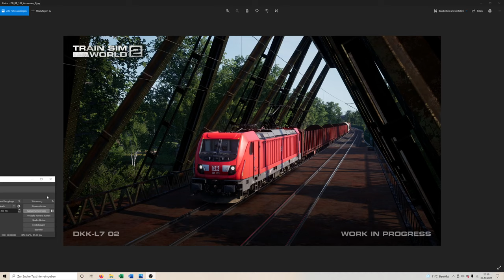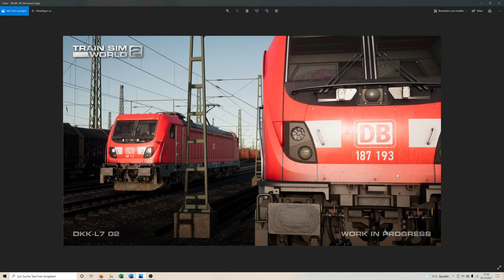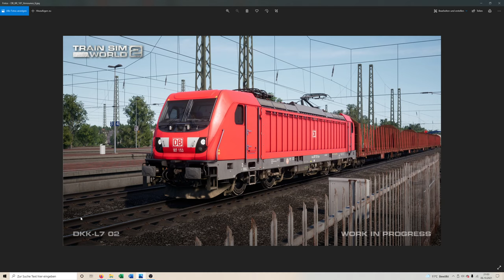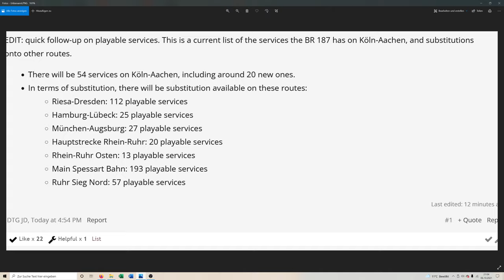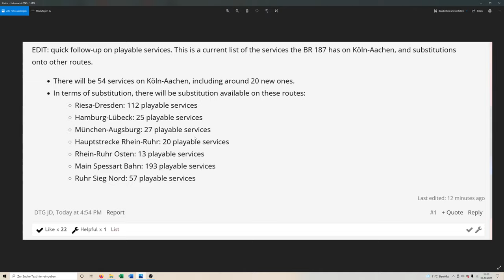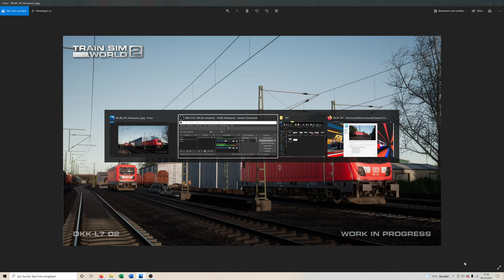TRAIN SIM WORLD 2 | BR 187 Release angekündigt! | Skyhook Games | TSW 2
Der Release der BR 187 steht kurz bevor: am 14.10. ist es schon soweit. Wir schauen uns vorher die ersten Screenshots an!